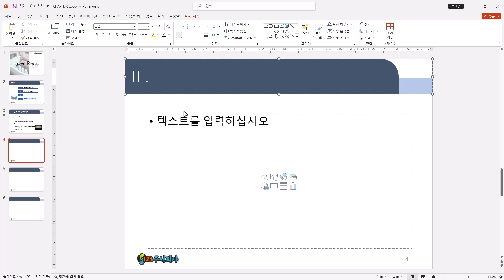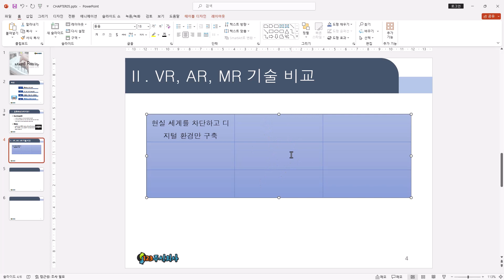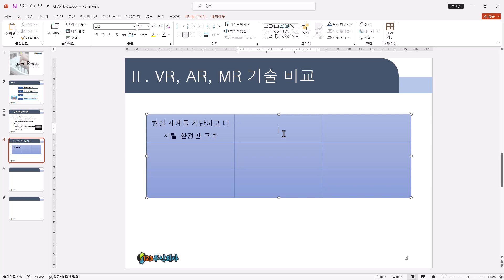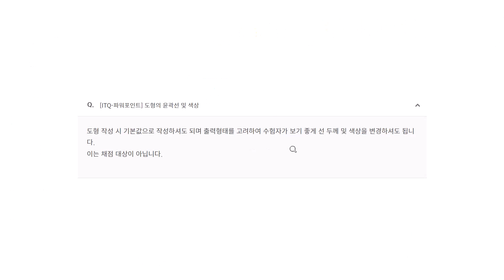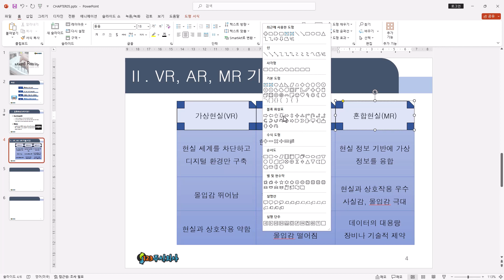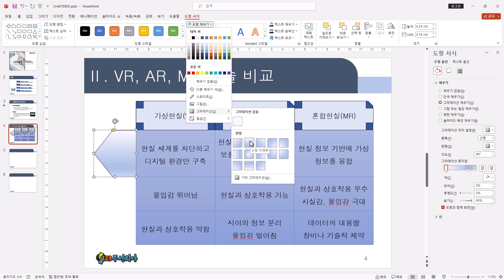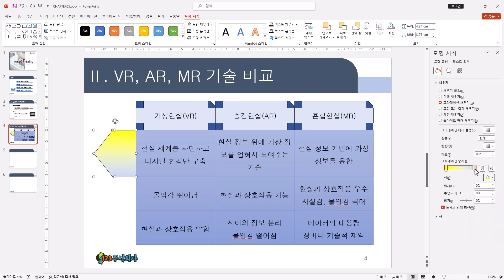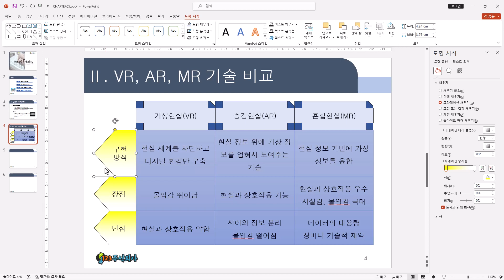[ITQ 파워포인트 ver.2021] (5) 표 슬라이드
[ITQ 파워포인트 ver.2021]
이 동영상은 [이기적 ITQ 파워포인트 ver.2021] 도서 내용을 바탕으로 제작되었습니다.